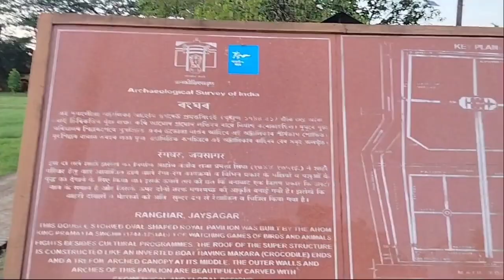RANGHAR আচৰিত সুন্দৰ আৰু ৰহস্যময়😱 DOSTO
Your quories
What is the meaning of Ranghar?
Why is Ranghar famous?
Who built Ranghar?
Which Ahom king built the Rang Ghar?
Who made Rang Ghar in Assam?
What is Ranghar made of?
Who first built Ranghar?
Why Kareng Ghar is famous?
Who built Rang Ghar in Sibsagar?
Which Ahom king constructed the Ranghar?
n.h academic drawing
art arena
art work
assamese song
project work drawing
talatal ghor
talatal ghor dimpu
tolatal ghor sivasagar
talatal ghoror rohosso
assamese bihu song
assamese roast
assam historical monument
assamese documentary
assamese documantary
historical place
assam historical place
zubeen garg
assamese news
humen bhuyan
dhiraj boruah
assamese mixture
beharbari outpost
tolatol ghor
assamese channel
assamese serial channel
assamese prank
assamese serial
assamese prank video
assamese serial show
assamese youtuber
assamese tv serial
assamese travelling vlog
kareng ghar essay in assamese
assamese travel vlog
gargaon kareng ghar assam
assam tourism
assamese comedy
nitul gogoi
gargaon kareng ghor
sivsagar historical place
historical place in sivsagar
tourist place in sivsagar
gargaon karen ghar
hindi assam
rang ghar bihu
historical video
short video
bihu song
cardboard crafts
cardboard crafts easy
cardboard crafts easy house
cardboard crafts house easy without glue
cardboard crafts house easy small
cardboard craft making easy
cardboard craft projects easy
waste cardboard craft ideas easy
waste material craft ideas easy with cardboard
easy crafts
awesome assam
kareng ghor
charaideo maidam
assamese history
charaideo maidam
4.4
charaideo maidam history dimpu
what is charaideo maidam
saraideo maidam
dimpu baruah saraideo
tolatal ghor
tolatol ghar
ahom kingdom
tola tol ghor
rang ghar video
asia’s 1st amphitheatre
oldest amphitheatre
rang ghar new vlog
oldest amphitheater
oldest amphitheater assam
art culture and literature of assam
sivasagar rangghar
new video rangghar
rang ghar bihu 2023
best tourism places in india
historical sibsagar
historical places in assam
historical places in sivasagar
sibsagar palace
exploring the remains of the ahom kingdom sivasagar

thanks